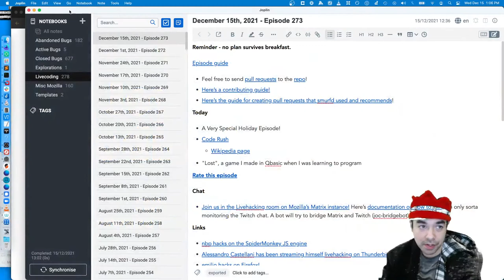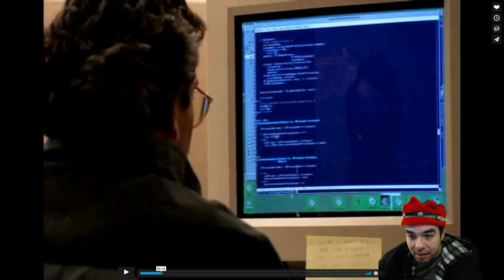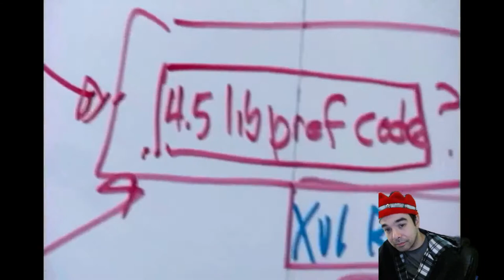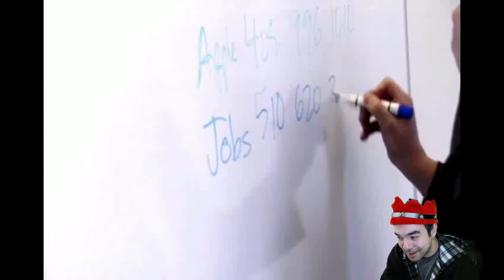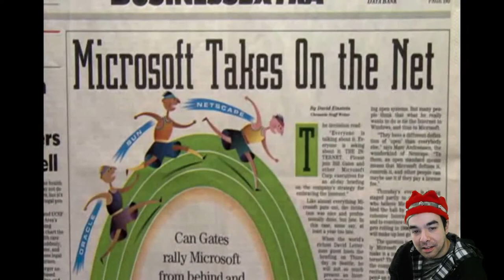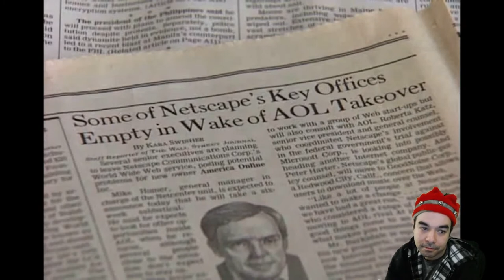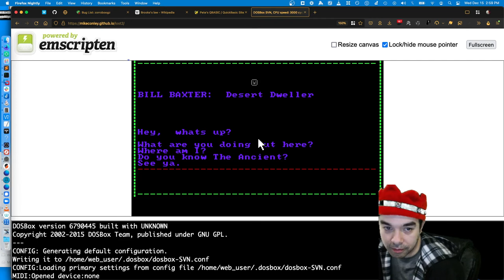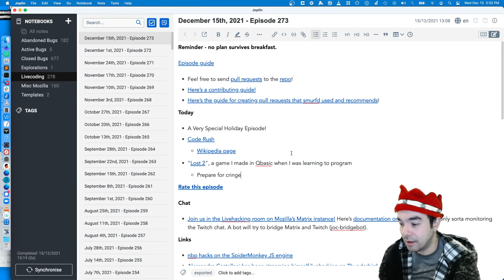The Joy of Coding - Episode 273 (A Special Holiday Episode)